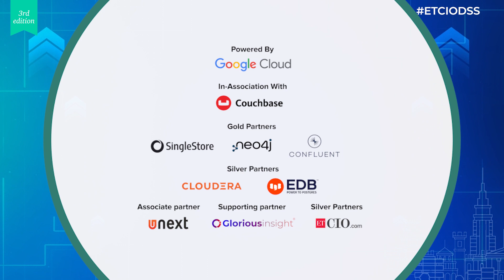ETCIODSS - George Kuruvilla, SingleStore shares his transformative insights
Delighted to have George Kuruvilla, SingleStore at ETCIODSS. Tune in to discover the transformative insights that have enriched his journey!